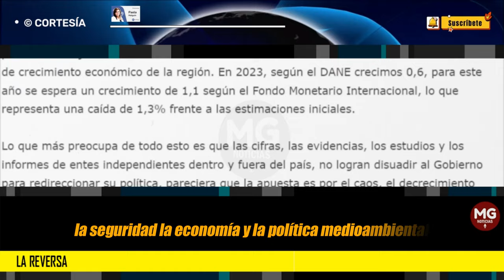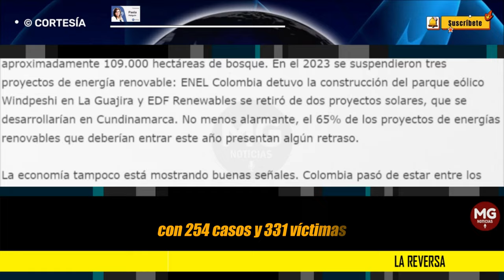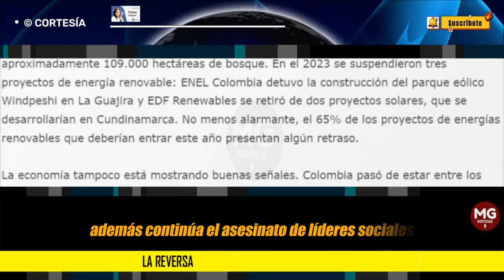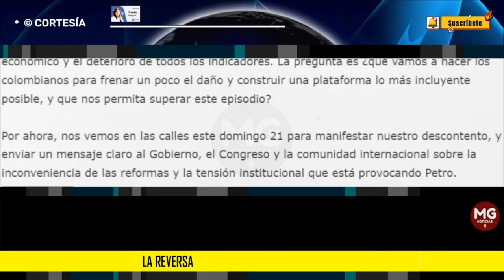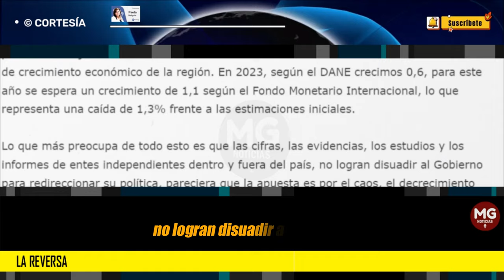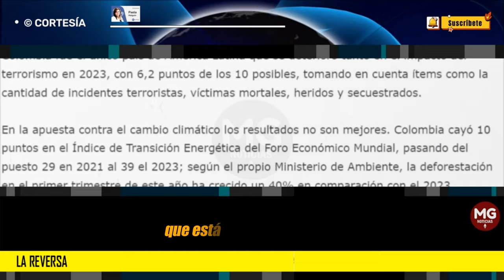LA REVERSA 🔴 Columna Paola Holguín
Hoy, la evidencia demuestra el fracaso de las grandes apuestas del Gobierno de Gustavo Petro; la seguridad, la economía y la política medioambiental, son evidencia del cambio, pero en reversa.